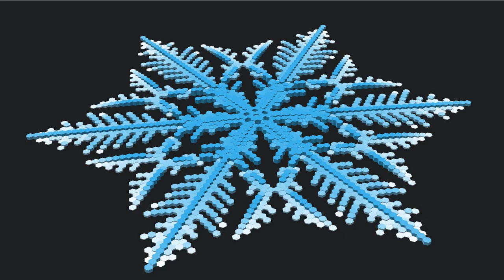Reiter snowflake simulation, randomized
Randomized Reiter snowflake simulation in OpenSCAD